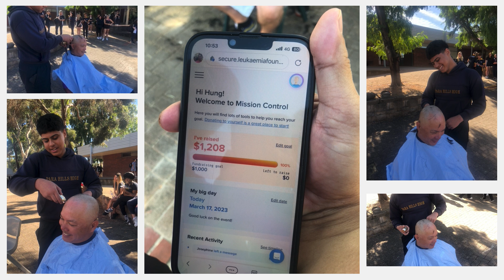HUNG DOAN FUNDRAISING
Im joining the world’s greatest shave to raise funds for the cancer council.  If you like to show your support by making a small donation, I would greatly appreciate it.